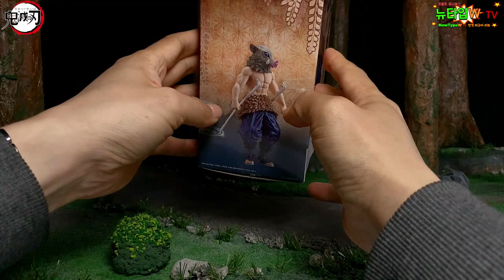귀멸의 칼날 젠이츠, 이노스케 피규어 리뷰 feat.Diorama Demon Slayer : Kimetsu no Yaiba Figure Review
정말 오랜만에 영상 올리네요 ㅠㅠ 연말부터 계속 바쁨 연속이네요~
새해가 시작 되었으니 저도 새롭게 힘을 내보겠습니다!
늘 리뷰할 것은 쌓여있는데 리뷰를 못하고 있으니 참 답답하네요...
그래서 영상 편집을 간소화 시켜서 자주 올리는 쪽으로 해보도록 하려고 합니다!
암튼 모두 건강 조심하시고 다음 리뷰에서 만나요~~

00:00 Intro
00:17 Zenitsu Box Shot
01:13 Package
02:04 Full Shot
02:24 Detail
04:55 Insert
05:15 Inosuke Box Shot
05:56 Package
06:14 Full Shot & Detail
07:42 Insert
08:00 Zenitsu & Inosuke
08:19 Finale
09:00 Outro